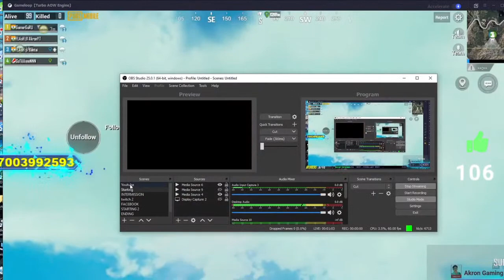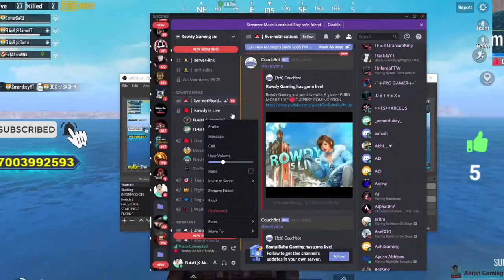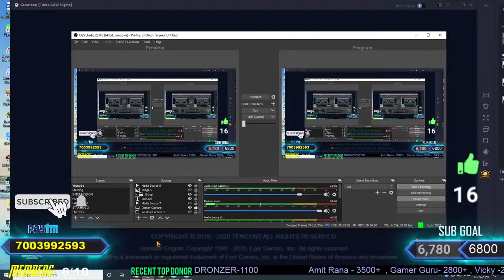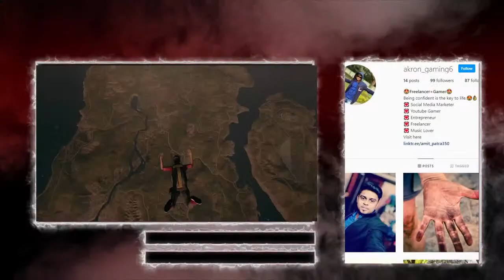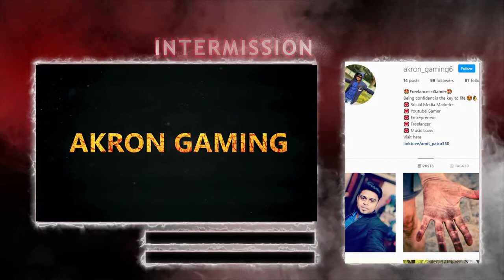PUBG MOBILE LIVE | RUSH GAMEPLAY AKRON GAMING #903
Hi Guys, Welcome to the PUBG Mobile Live stream.

Stream Start Time: Morning - 6.45 AM & 8 P.M

Support:

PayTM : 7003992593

Google Pay: akpatra204@okhdfcbank

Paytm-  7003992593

👉 AMIT RANA - 3500 Rs
👉 Mr. Vicky -2600 Rs (Special Thanks )
👉 Atrindra Jain - 900 Rs

Thumnail credit -( Flash is live )

Gaming Setup:-

Motherboard : Gigabyte B450 Aurus Elite
GPU         : Gigabyte 1050 ti
Case        : Spec 1
Mouse       : RedGear
SSD         : Kingston 240 SSD
HDD         : Seagate 1 TB
Monitor     : LG 22 inch Bezeless Monitor
Headphone   : Red Gear Cosmo 7.1